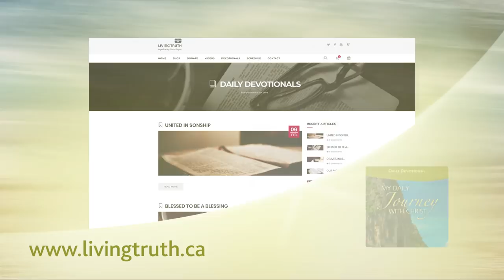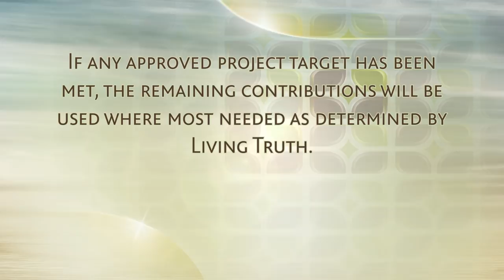Guest Series 1: Paul Richardson